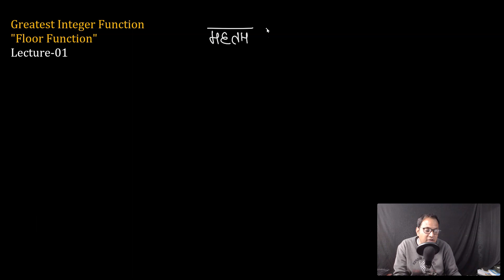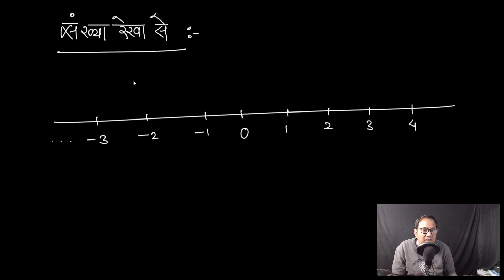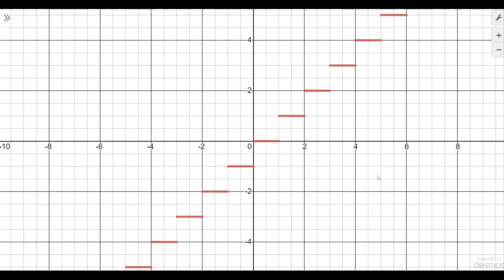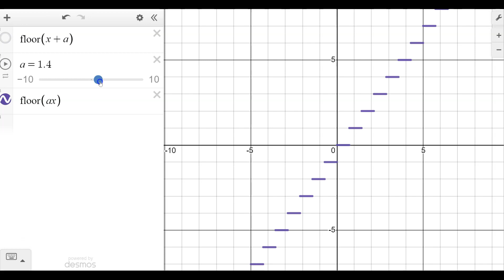Greatest Integer Function Lecture 01